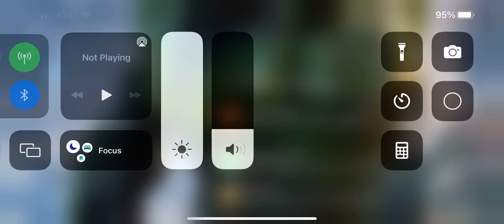Just Playing Minecraft